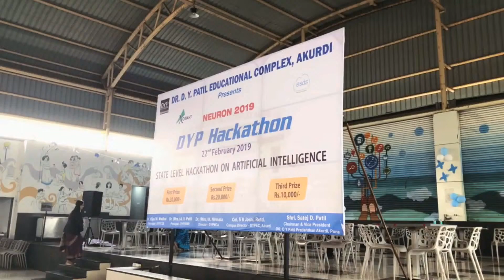DYP HACKATHON DYPCOE AKURDI PUNE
DYP HACKATHON
Wanna be a Coder...? Wanna be a Developer...? Wanna Compete world in The Era of Artificial Intelligence & Machine Learning